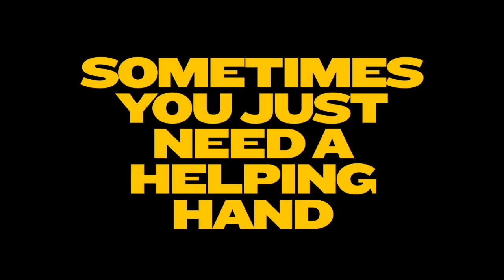DrawWithRob Saturday Art Club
Fancy joining me for some weekend drawing? My DrawWithRob Saturday Art Club is totally free and you're all welcome to join. New videos will be posted every Saturday at 10am and they will be permanently available alongside every other DrawWithRob video right here on my YouTube c channel.